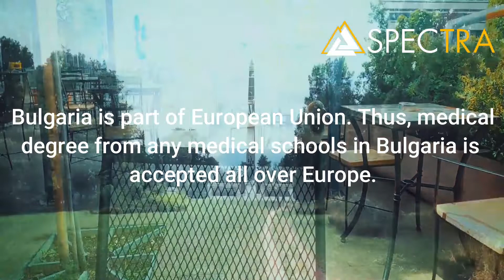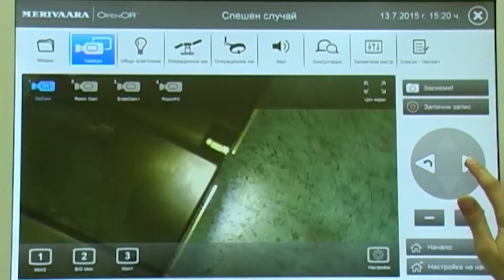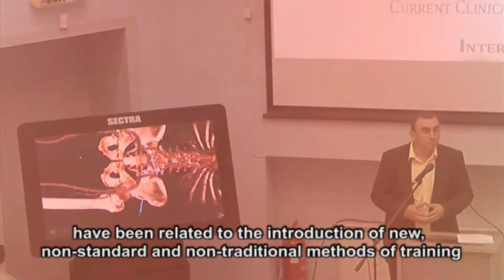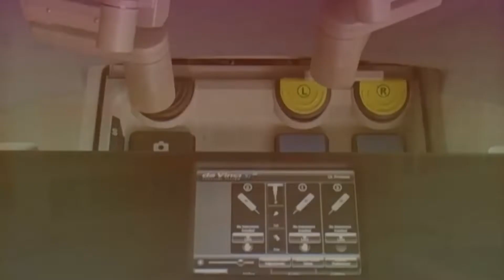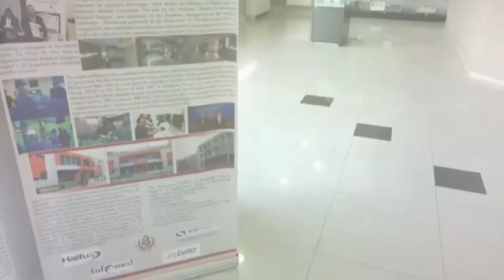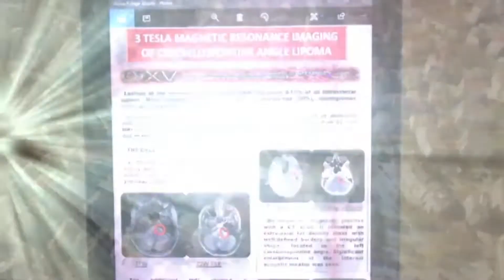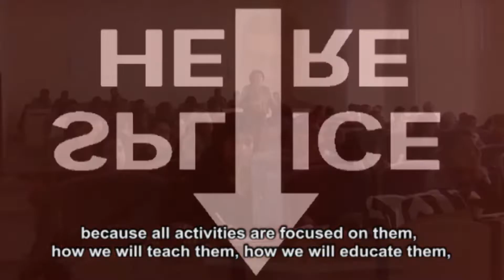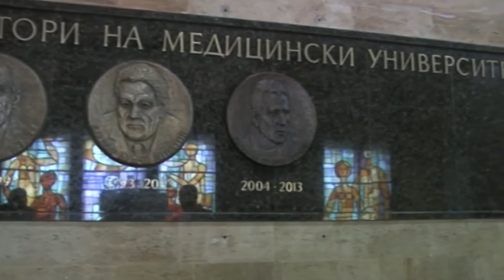PLEVEN MEDICAL UNIVERSITY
Medical University – Pleven, one of the five medical universities in Bulgaria, was established in 1974, aiming to expand the horizons, size and reputation of the City Hospital, founded in 1865. Today, combining traditions of the past with the present possibilities, it incorporates educational and therapeutic facilities, contemporary pre-clinical base, University Hospital with more than 1000 beds and clinics in all major medical fields, as well as a large number of specialized clinics and research units with modern diagnostic and therapeutic equipment. These are efficiently used to treat patients, train students, trainee doctors, post-graduates as well as for research work.MU – Pleven has all theoretic, pre-clinical and clinical departments required for higher medical education. Up to date, more than 6000 Bulgarian and foreign students from over 30 countries have graduated from the University.